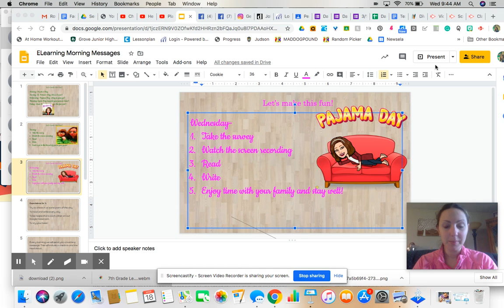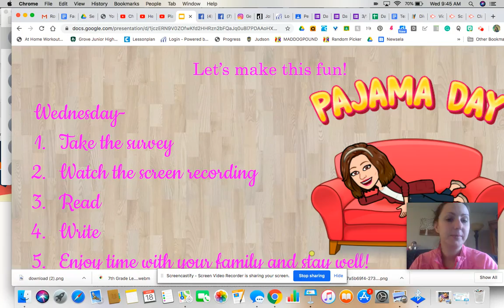Morning Message Mar 18, 2020 9 45 AM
Here is your morning message for Wednesday, March 18! Have a great day!